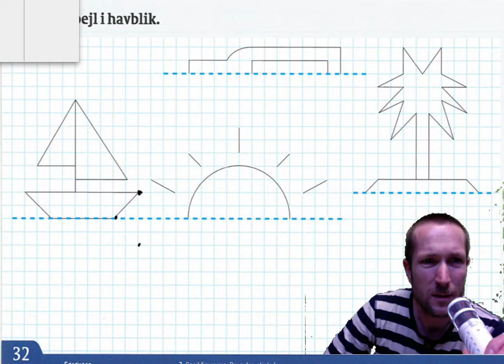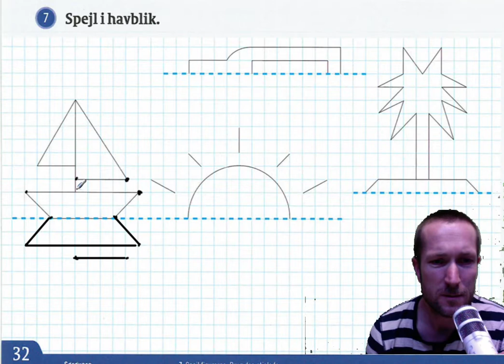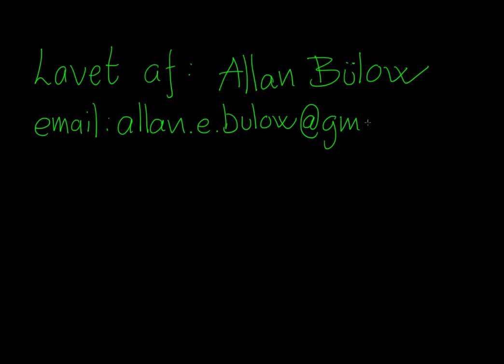Spejling uden spejl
Format 2 side 32 opgave 7